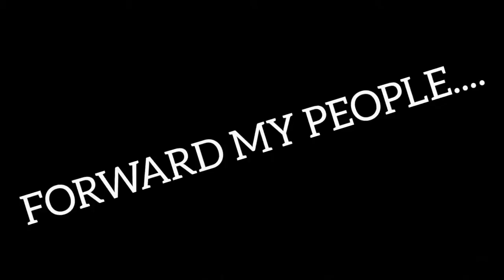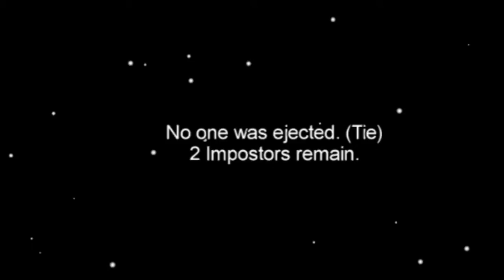PLAYING AMONG🤖 US WITH DLF GAMING💯(I ENDED HIS CAREER AGAIN🤣 MY G)